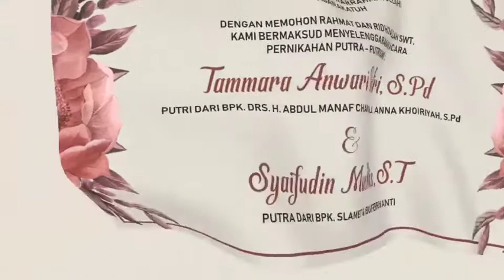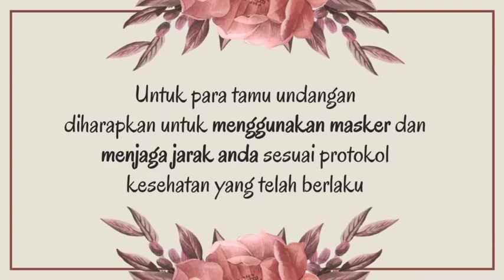Tutorial Undangan Digital Pernikahan Elegan, Video Wedding Invitation by AR Undangan